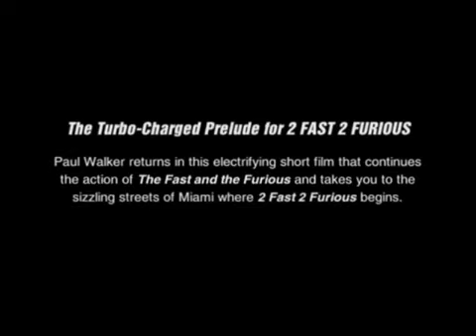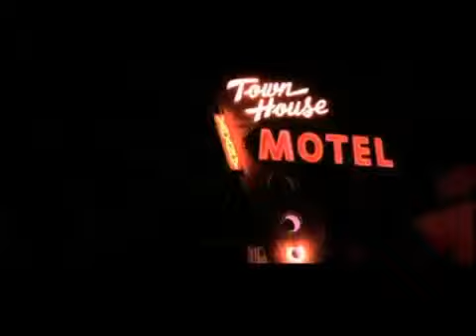2 Fast 2 Furious Turbo Charged Prelude (cortometraje)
Para entender el final de la primera entrega de Rápidos y Furiosos y el principio de la 2 entrega (2 fast 2 furious).

Turbo-Charged Prelude es un cortometraje estadounidense de 2003 dirigido por Philip Atwell y protagonizado por Paul Walker, retomando su papel de Brian O'Conner, que sirve como nexo entre las películas The Fast and the Furious y su secuela, 2 Fast 2 Furious

Para seguir esta saga visita mi página web de películas.